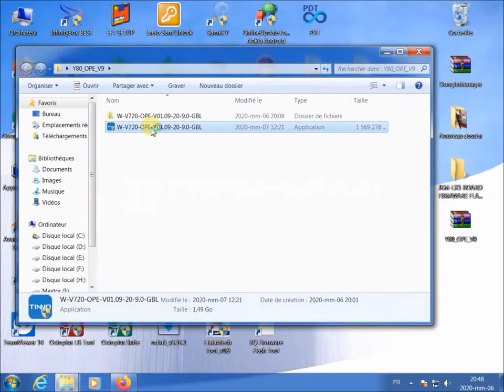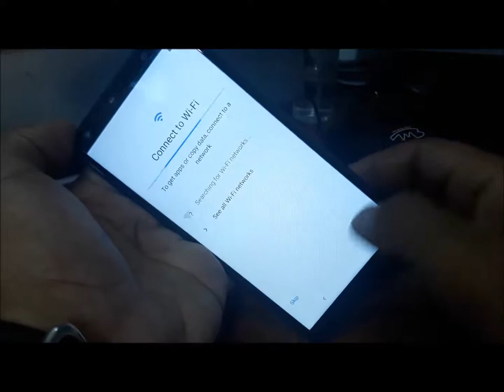How To Flash Wiko Y80 (W-V720) Android 9